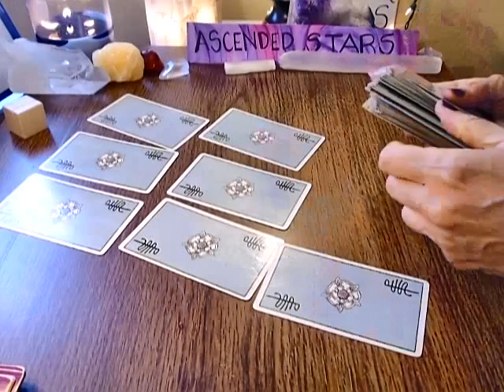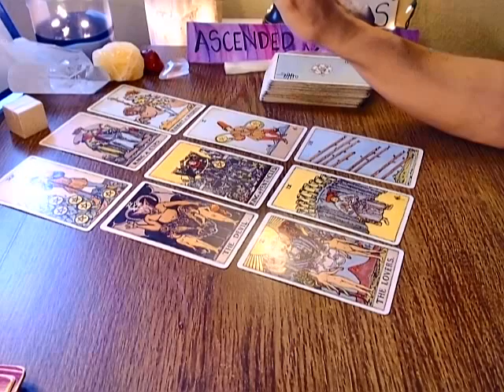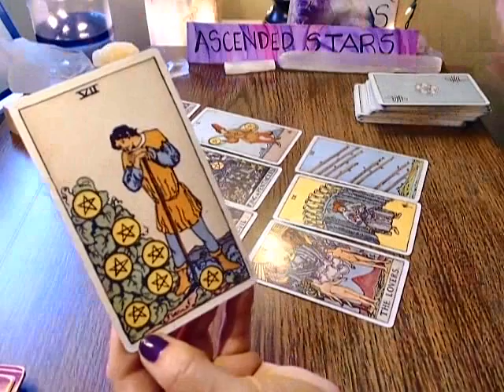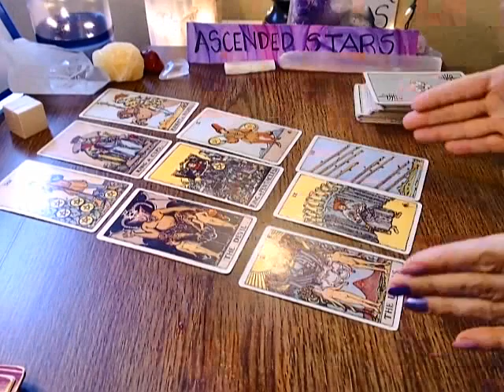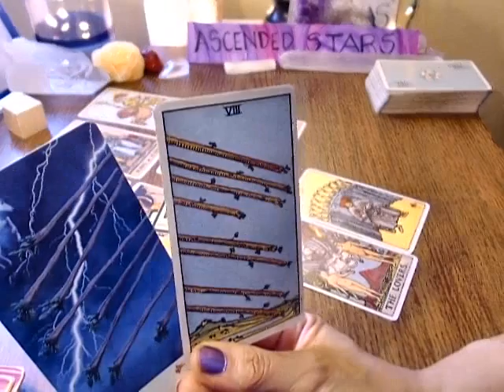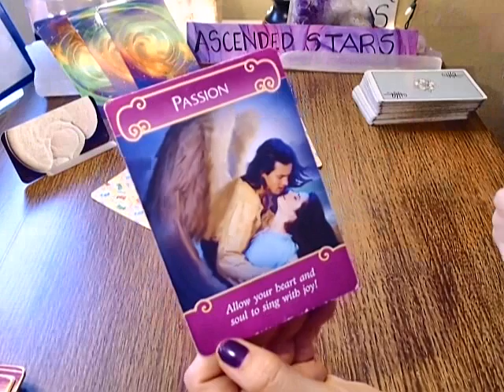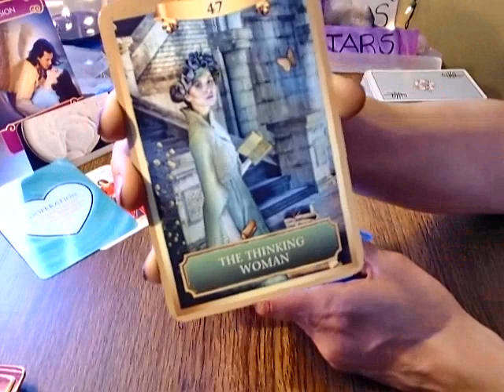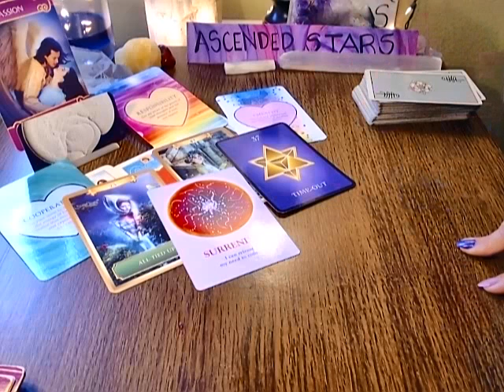SAGITTARIUS ~ Time-Out, Creativity & Surrendering to a Passionate Force - APRIL 2019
***APRIL 2019 SPECIAL ( SKYPE/Zoom for $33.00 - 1 Hour Session ) All Topics or Themes Welcomed in Love, Profession, General Energies *

Donations Accepted *** THANK YOU KINDLY For your Support ~ Positive Vibes ~ Kindness ~

- Join the Tribe of like mined :-)

QUICK LOOK AT SERVICES:
Recorded (30 Min.) videos
 -- Your Energy of your Next Partner $24.99 -For Singles
                                                                $27 - Spiritual Soul Guidance
               -- Romance/Love Session - $36.99- For Couples only

SKYPE or ZOOM:  (48/24 Hour Turn Around) -
  40 Minutes                   $39.00
  60 minutes                   $48.00

Via PHONE/1 QUESTION Or BIRTHDAY* BABY (Month of April 2019)
$19.99
EMERGENCY SESSION: $66.00 - SAME DAY

Your Kind words, Subscribes & Financial Support is My True Inspiration*
 Thank you kindly for DONATING I truly Appreciate your Support* for work
Ally Jayde~